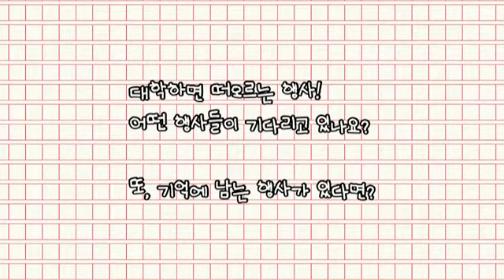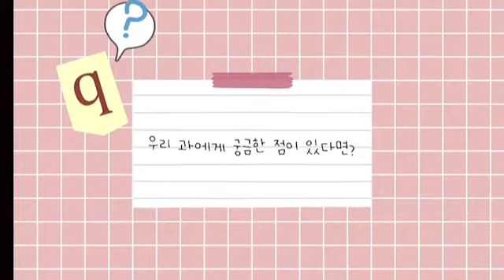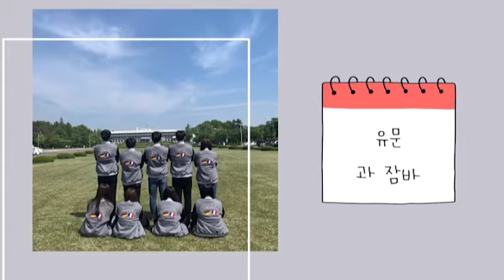유럽언어문화학부 유로미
작품명 : 유럽언어문화학부 팔로 미~

유럽언어문화학부 소개 및 시설 소개
유럽언어문화학부 재학생들이 사용하는 시설을 소개하고 수업 시스템에 대하여 소개합니다.